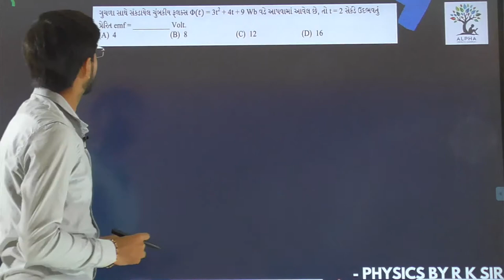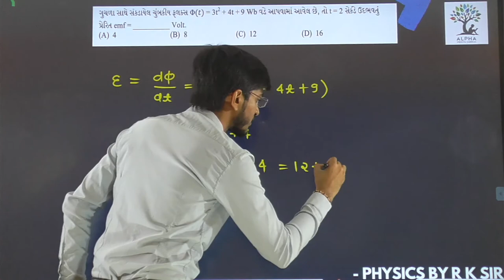Paper 1 | Section A | Physics | Std. 12 | Alpha Vidhya Sankul | in Gujarati by R K Sir